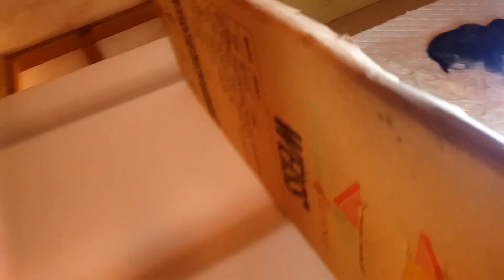kaget🙀🙀 pagi2 si melly bawa 1 anaknya keluar kandang😺😽😻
@Kucing Hibah
@febsya syafira
@Gafan craft